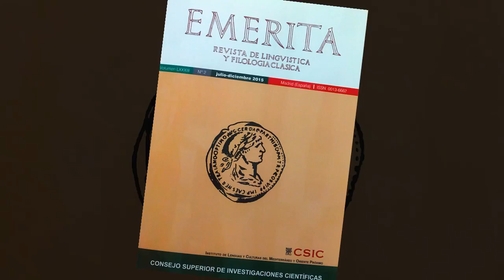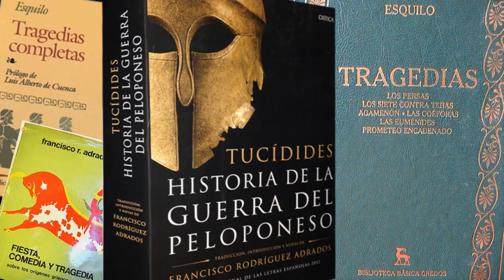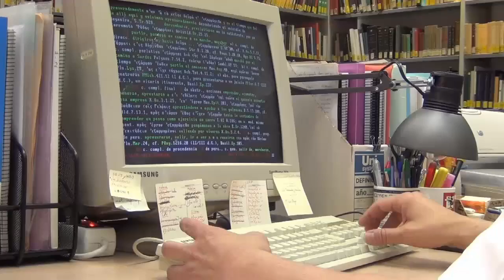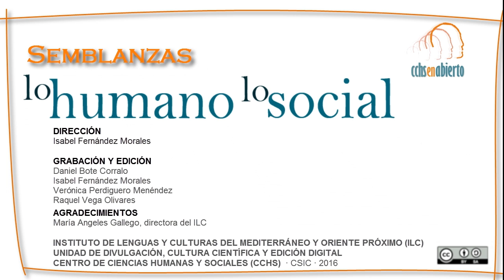Semblanzas: Francisco Rodríguez Adrados (ILC, CCHS-CSIC) 2016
Semblanzas es una serie de entrevistas en vídeo con investigadores de larga trayectoria intelectual que desarrollan su investigación en el Instituto de Lenguas y Culturas del Mediterráneo y Oriente Próximo del Centro de Ciencias Humanas y Sociales (CCHS) del CSIC.

Francisco Rodríguez Adrados (al que todos se refieren como el Profesor Adrados) es un reconocido intelectual nacido en Salamanca en 1922. Investigador y académico de la RAE y la RAH, tiene una destacada trayectoria intelectual de amplio reconocimiento nacional e internacional. Ha estudiado y escrito sobre diversas lenguas y culturas antiguas y modernas, y ha viajado e impartido conferencias por todo el mundo.

El profesor Adrados continúa colaborando como investigador en el Instituto de Lenguas y Culturas del Mediterráneo y Oriente Próximo (ILC) del CSIC, donde es doctor ad honorem, y donde fundó el Diccionario Griego-Español, obra emblemática de los estudios clásicos en España.

Entrevista realizada en junio de 2016 en los estudios de Radio Nacional de España en Madrid, por la Unidad de Divulgación, Cultura Científica y Edición Digital del CCHS en colaboración con RNE.

Dirección de la serie
Isabel Fernández Morales (CCHS-CSIC)

Cámaras
Daniel Bote, Verónica Perdiguero y Raquel Vega (CCHS-CSIC)

Edición
Isabel Fernández, Verónica Perdiguero y Raquel Vega (CCHS-CSIC)

Agradecimientos
María Ángeles Gallego (directora del ILC, CSIC)
Juan Fernández Vegue (periodista RNE)